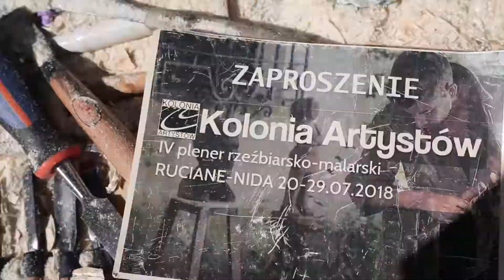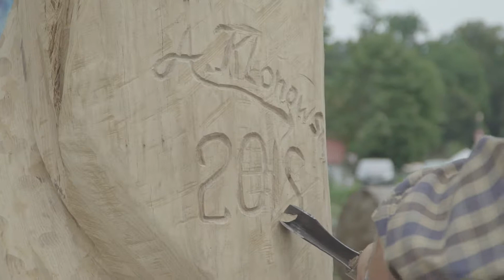KA przed kolorem - © by E-movies